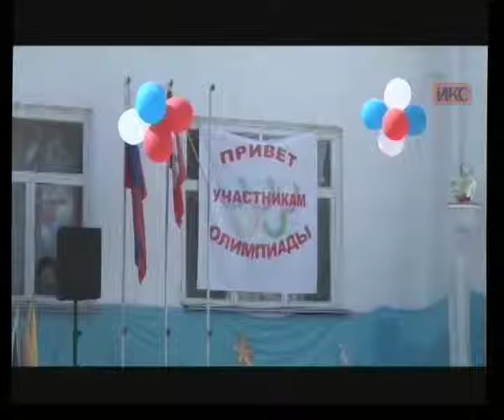Выпуск новостей от 9 июня (13:00)